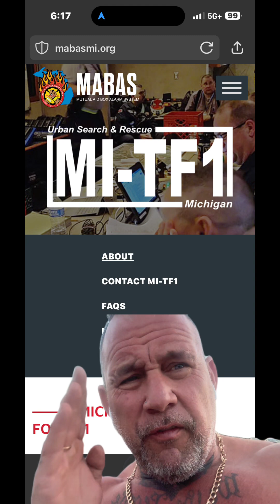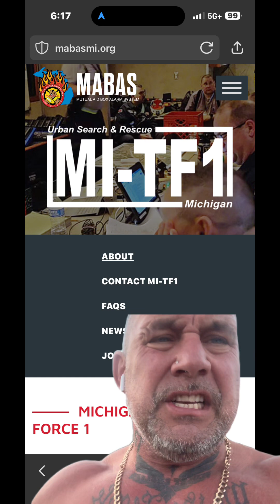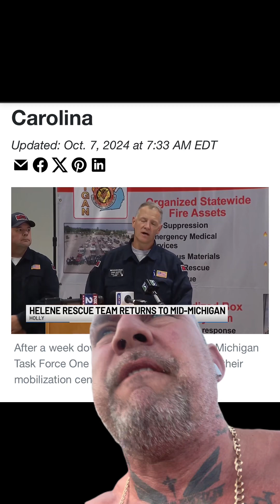How a Michigan response call a temporary flight restriction over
This is the truth of how a Michigan response team used Homeland security protocol and the FA protocols to declare a no flight zone over a disaster area… because of a pissing contest..